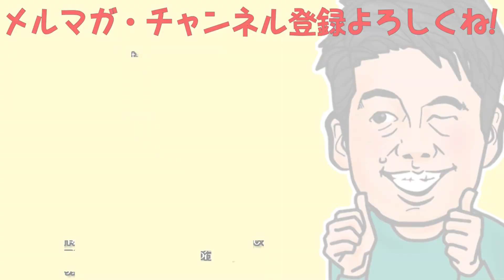アメリカ最高裁が人工中絶の合憲性を認めなかった件について解説します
【NEW】女性の「ヘルスケア」を変えれば日本の経済が変わる - 堀江 貴文 , 三輪 綾子, 予防医療普及協会 （青志社）
心を鍛える - 藤田晋、堀江貴文（KADOKAWA）
多動力 (NewsPicks Book) (幻冬舎文庫)